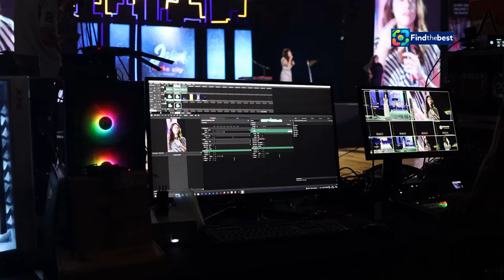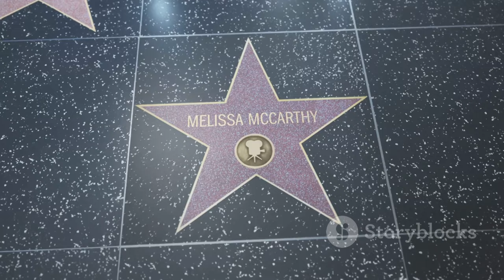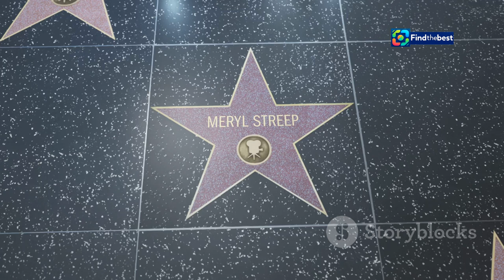Meryl Streep Shocked by Jockstrap Joke at 2024 Emmys! 🤯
OUTLINE:
00:00:00 The Emmys Stage is Set
00:00:52 The Joke Heard 'Round the World
00:03:30 Meryl and the Internet React
00:04:14 Humor's Tightrope Walk
00:05:03 A Career of Range and Resilience
00:08:16 Streep's Unspoken Response
00:09:07 Examining the Joke's Intent

In this video, we dive into the hilarious moment that left Meryl Streep absolutely stunned at the 2024 Emmys! 🤭✨

During the award presentation for Outstanding Supporting Actress in a Comedy Series, presenters Rob McElhenney and Kaitlin Olson made a cheeky joke that compared Meryl Streep to a jockstrap! 😲🤔 The audience couldn't believe their ears, and neither could Meryl! Watch her priceless reaction as the camera cuts to her in the audience! 🎥👀

🌟 We’ll discuss:
- The context of the joke and why it sparked such a reaction! 🎤
- Viewer reactions on social media – were they laughing or cringing? 💬
- Meryl’s big night and her rumored romance with Martin Short! ❤️👵